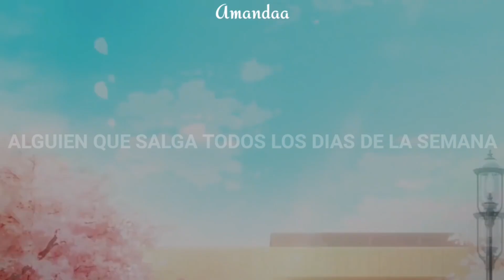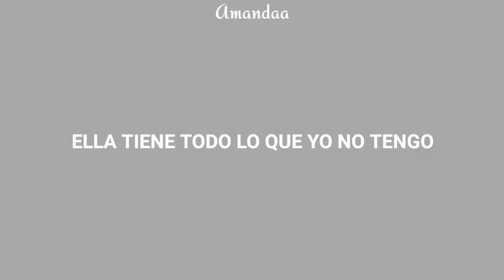"Ella tiene todo lo que yo no tengo" 💔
Well, I decided to do something a bit different this time. And I found the perfect song for tsubaki so, why not?
Also, the subtitles are in spanish because my it's my first language.
Anime: Shigatsu wa kimi no uso
Song: She's all i wanna be - Tate McRae